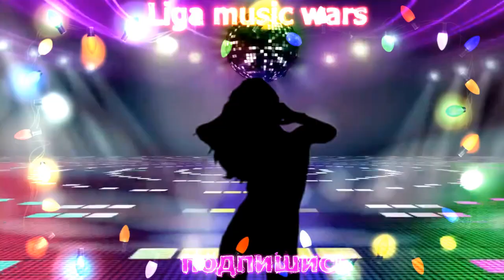Качаем Докторишку | Сливаем Запасы | Как Правильно качать персонаж Мьюзик Варс